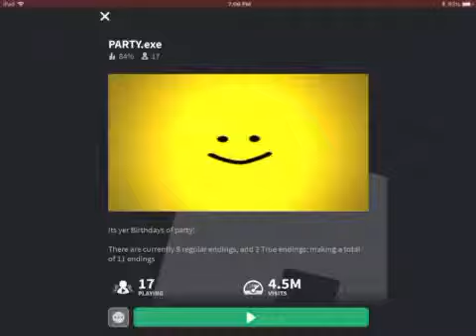Part.exe God% In 53 Seconds